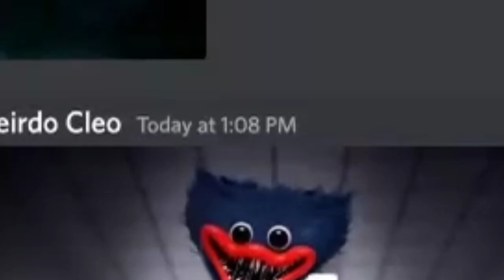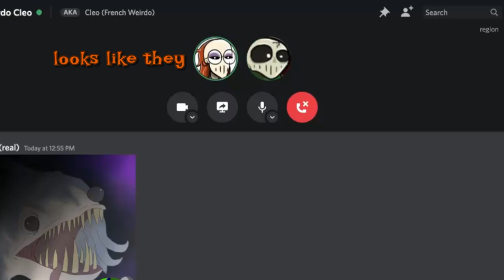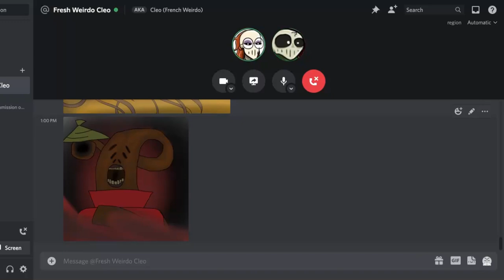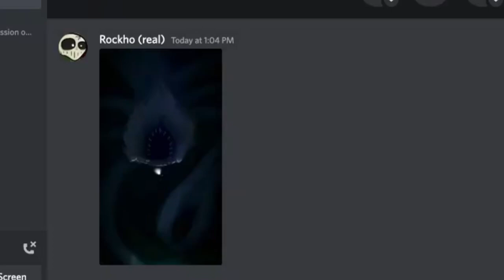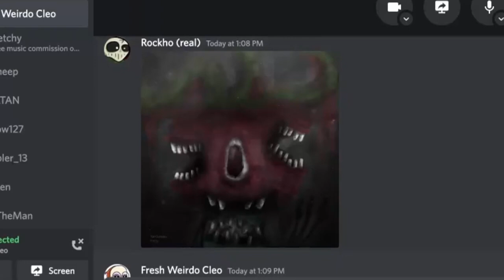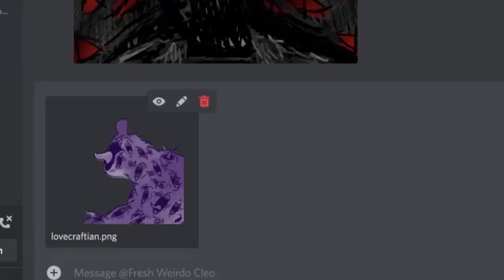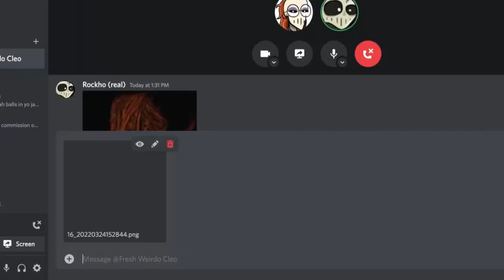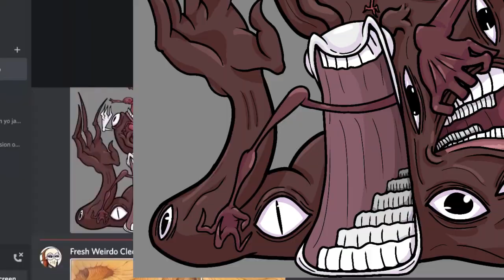These Lovecraftian Horrors Made Us Pee Our Pants